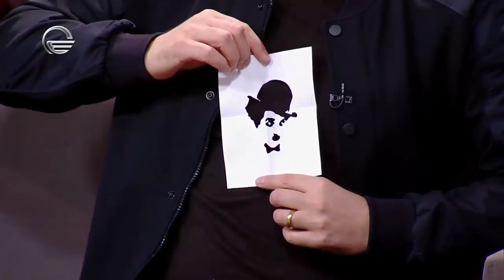"ღამის შოუ გაბუნიასთან" - სტუმრად ილუზიონისტი ლაშა გელაშვილი / Lasha Gelashvili